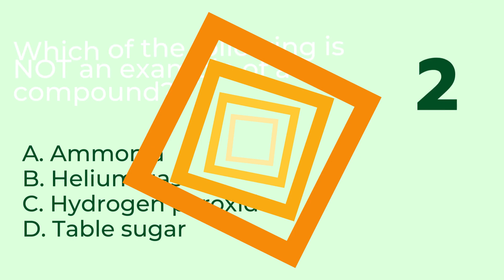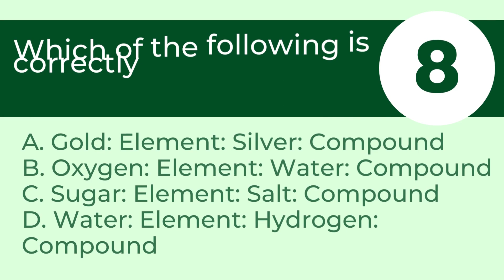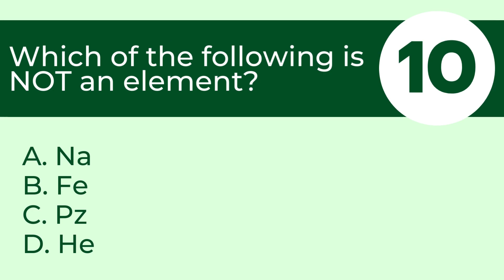Science 7 Online Reviewer Quarter 1 Week 2.1 Characteristics of Elements and Compounds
Other Science Online Reviewers
Science 8 Online Reviewer Quarter 1 Week 1.2 Newton's First Law of Motion: Law of Acceleration

Science 8 Online Reviewer Quarter 1 Week 1.1 Newton's First Law of Motion: Law of Inertia

Science 8 in 1 Minute Quarter 1 Week 1.1

Science 7 in 1 Minute Quarter 1 Week 1.1

Quarter 1
Science 10 in 1 minute for Science 10 Quarter 1 Week 6

Science 10 in 1 minute for Science 10 Quarter 1 Week 5

Science 10 in 1 minute for Science 10 Quarter 1 Week 4

Science 10 in 1 minute for Science 10 Quarter 1 Week 3

Science 10 in 1 minute for Science 10 Quarter 1 Week 2

Science 10 in 1 minute for Science 10 Quarter 1 Week 1